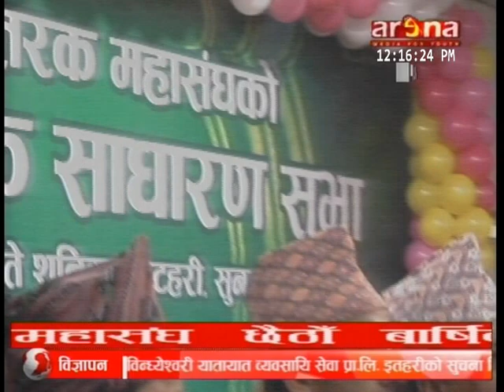NEPAL BITARAK MAHASANGH